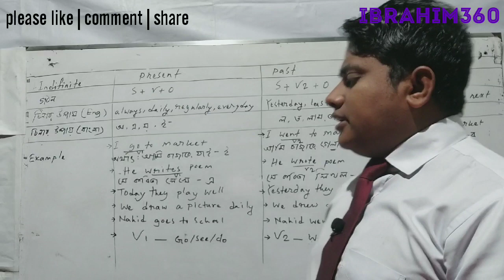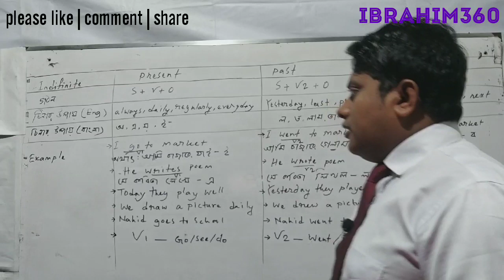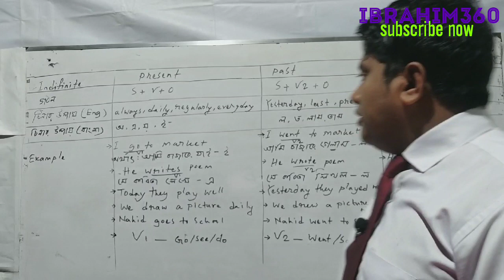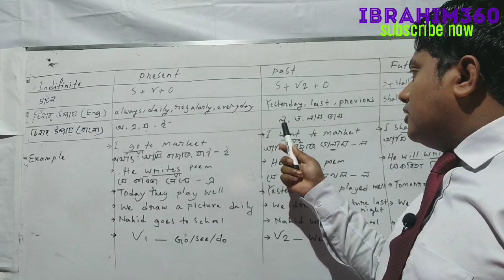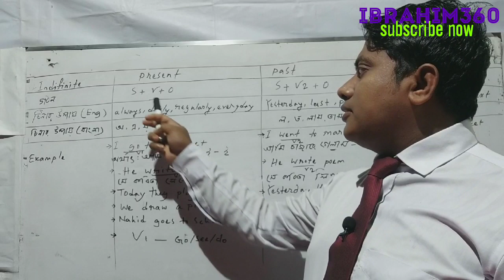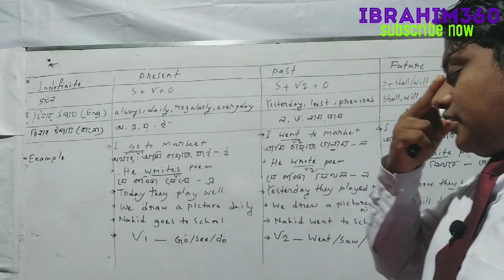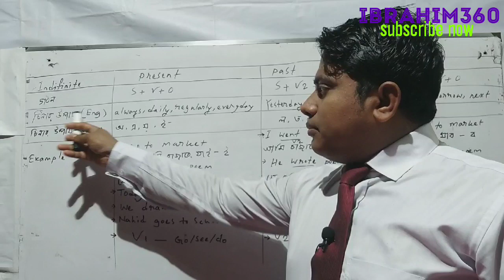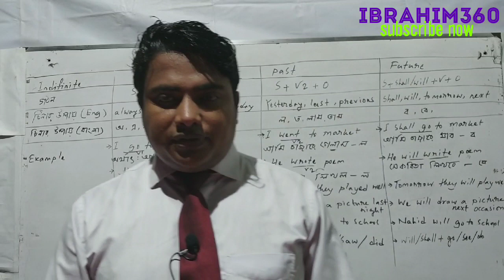ibrahim sir | Present and Past indefinite tense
Dear learner this is about indefinite tense,especially  present indefinite, past indefinite and future indefinite.
 This content will be help you to be very clear about indefinite tense.
Beside you can make any kind of sentence or translate any sentense if see the video upto last.
 if you want to get such type of Academy lesson, lesson for competitive exam